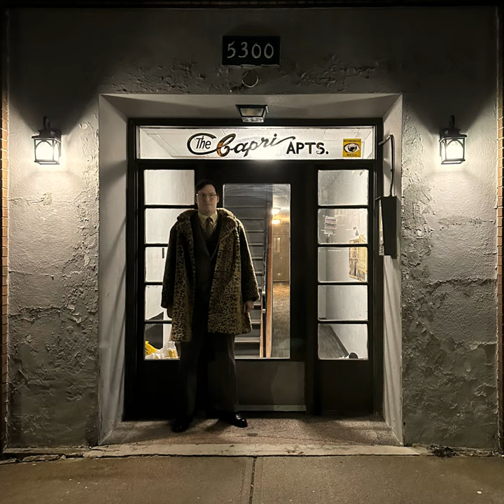Bloody Clothes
Bloody Clothes · Pat Lenihan

Breakin' Even